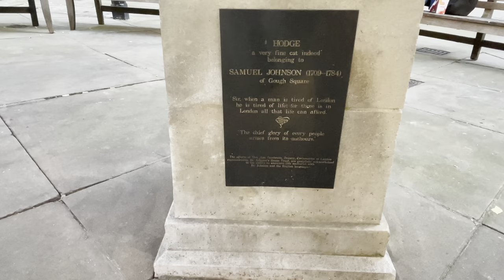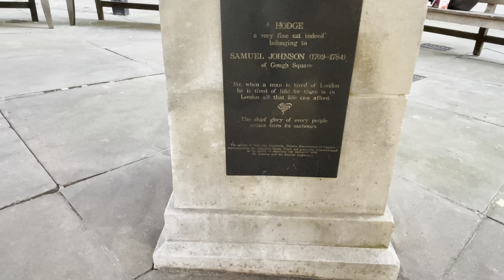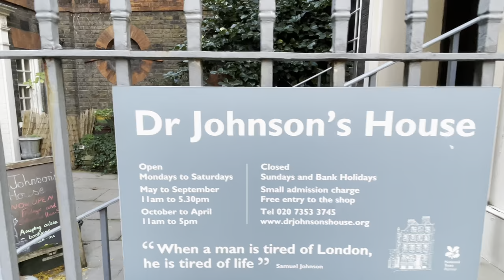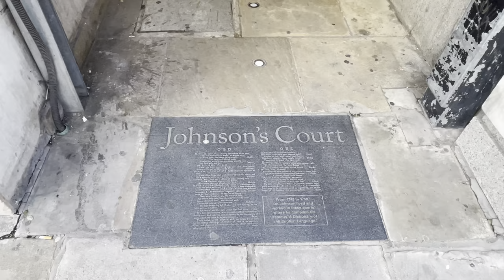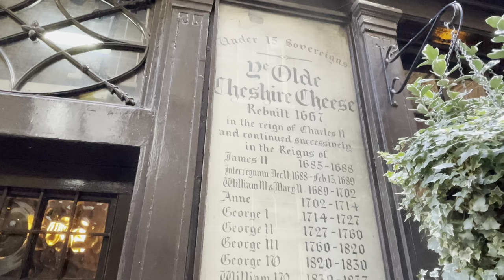London, Great Britain | Christmas Walking Tour around the City of London Streets - Nov 2021 [4K HDR]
London Walking Tour November 2021. Explore the city of London Watch this walking tour video through London the capital of the United Kingdom. imagine yourself a real tourist and walk through the beautiful streets. Take a walk and experience the city life.You will see traditional red buses and city of London streets and urban architecture.
We will be walking from Chancery Lane Station, Fleet Street, The Royal Court of Justices and around City of London.

Today Video:
Welcome to the city of London
How London look now
How City of London look now
How London Wall look now
London Life Back to Normal
London walking tour 2021
London Walking
London walk
London walking tour
London 2021
City of London walking tour

ROUTE TIMESTAMPS:
00:00 | Video Highlight
00:52 | High Holborn
02:15 | Chancery Lane Tube Station/Holborn
06:39 | St. Andrew Street
07:56 | Shoe Lane
10:27 | Wine Office Court
11:11   | Gunpowder Square
12:04 | Hind Court / Hodge The Cat Statue
12:54 | Gough Square / Doctor Johnson house
13:16 | Johnson’s Court
15:00 | Fleet Street
17:13 | Wine Office Court
19:03 | Fleet Street
33:18 | Fleet Street/The Royal Court Of Justice

Tools are here for best video result,
High Capacity Power Bank with Powerful 4.8A Output

Gimbal Stabilizer with Grip Tripod

Apple iPhone 13 (512GB) - Midnight

Apple 20W USB-C Power Adapter

Apple MacBook Air with Apple M1 Chip (13-inch, 8GB RAM, 512GB SSD) - Space Grey